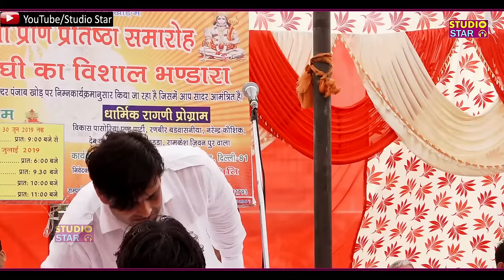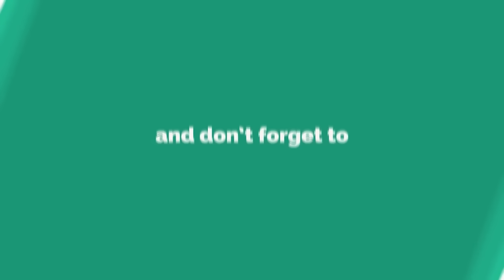सब सोदे तकदीर के | Vikas Pasoriya | Latest Haryanvi Ragni | Punjab Khod | Studio Star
गायक कलाकार अपनी रागनी व गाने स्टूडियो स्टार चैनल पर डलवाने के लिए सम्पर्क करें - 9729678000

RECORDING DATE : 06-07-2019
AREA : Punjab Khod Delhi
CATEGORY : Latest Haryanvi Ragni

Song Titel : Sab Sode Takdeer Ke
Singer : Vikas Pasoriya
Artist : Vikas Pasoriya
Lyrics : Pandit Lakhmi Chand, Pandit Mange Ram,
Music : LIVE

Camera : Sachin
Editing : Kamal
Director :
Label : Studio Star Music
Copyrights  : SHREE RAM MUSIC Reg.

Company Office Number : 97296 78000
Digital Work : Sandeep Dada
Offline Work : Anil Sharma,
Studio Star Owner :- Sonu Kaushik - Gotam Sharma